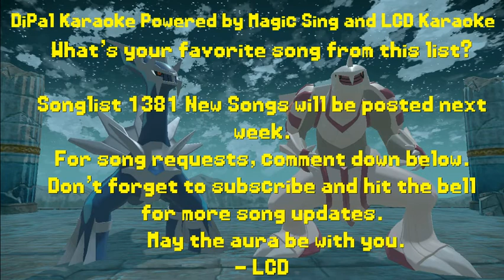Songlist 1381 New Songs (Magic Sing) Schedule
Current Song List: 1381 (Latest, Last Updated: July 15, 2022)

If you want to request:
1. Make sure it is in the songlist in Magic Sing app.
3. Do not spam request in other videos. Don't tell me to rush upload.

- LCD